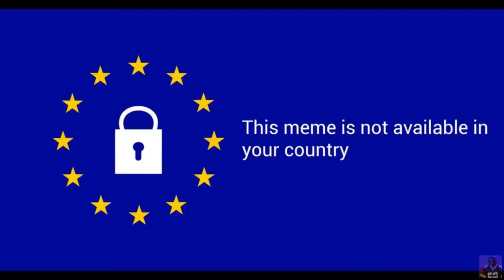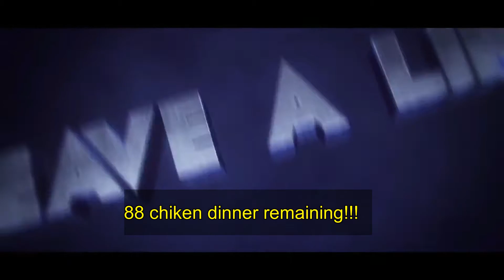Pubg Xbox one X Road to 100 win's! Ep 6 with 2 win's!!!!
We DO NOT take any credit for memes in this compilation. We also do not make any money or income from this channel. If you see ads it is due to music labels or companies striking our content for songs and putting ads on the videos.